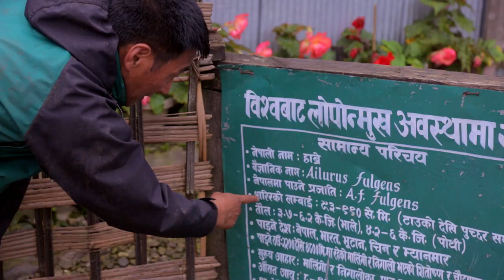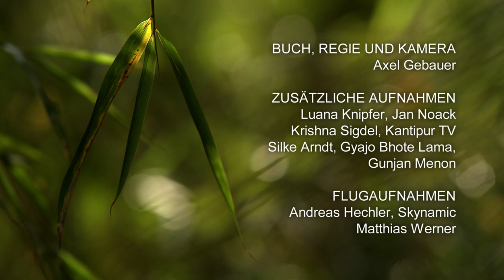Der vergessene Panda